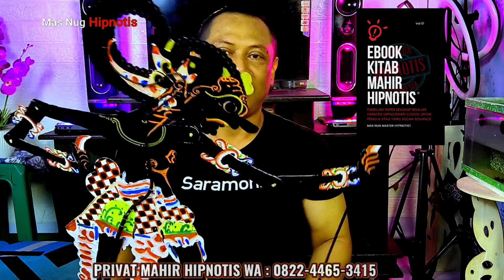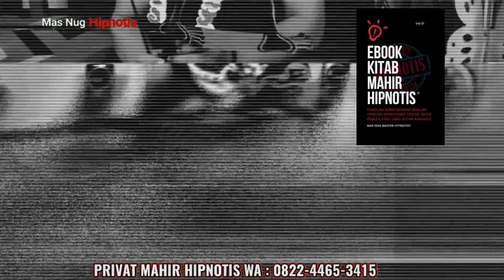Cara Mengubah Mental Penakut Menjadi Pemberani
INFO PELATIHAN KELAS MAHIR HIPNOTIS VIA ONLINE :
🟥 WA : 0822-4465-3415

Kirim pesan ke MAS NUG Pondok Hipnotis Indonesia (PHI) di WhatsApp.